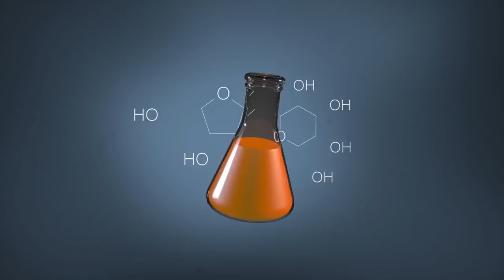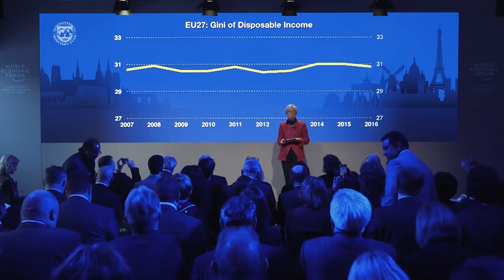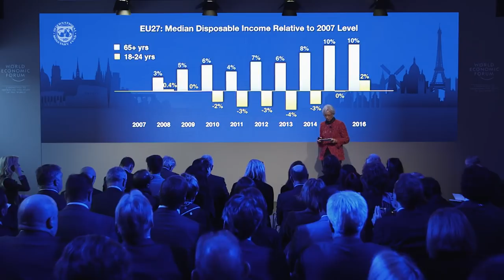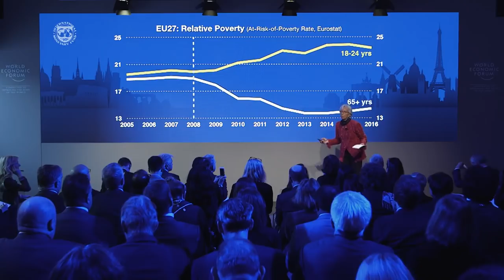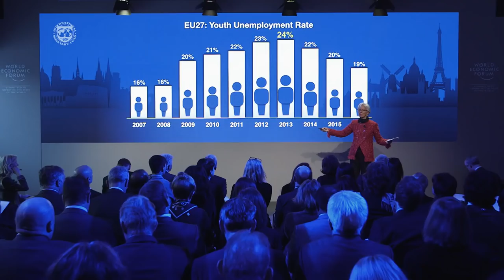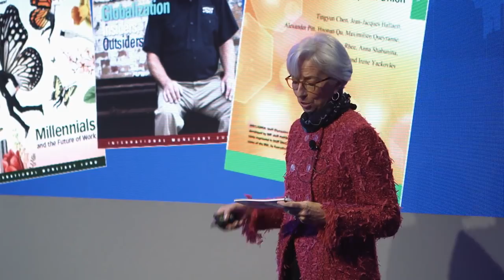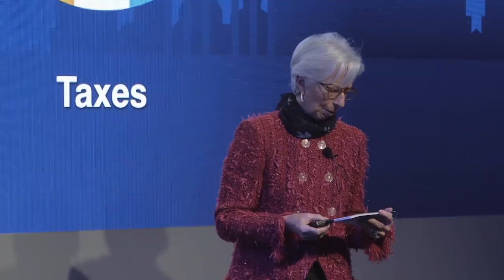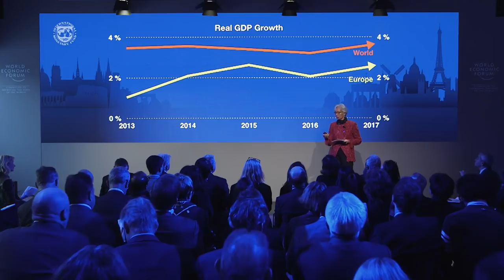Christine Lagarde: Young People Might Not Recover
Young people in Europe are deferring their dreams because of poverty and excessive inequality, says Christine Lagarde, Managing Director of the International Monetary Fund. She explores the factors that have driven inequality in Europe, and policies that could have a positive impact.